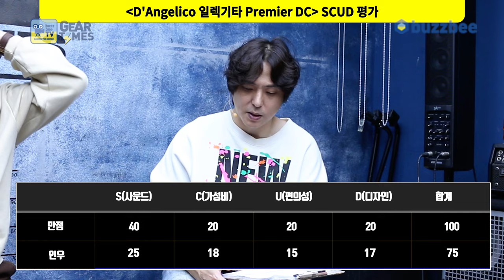[GearTimes 4140회] 디안젤리코 D'Angelico 일렉기타 Premier DC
디안젤리코 D'Angelico 일렉기타 Premier DC

0:00 오프닝
2:34 스펙(Spec)
3:40 사운드 테스트(Sound test)
10:05 시연 (Demo)
11:36 한줄평
12:16 점수